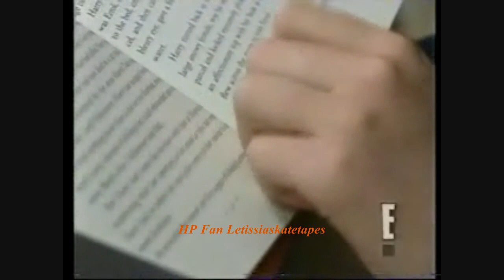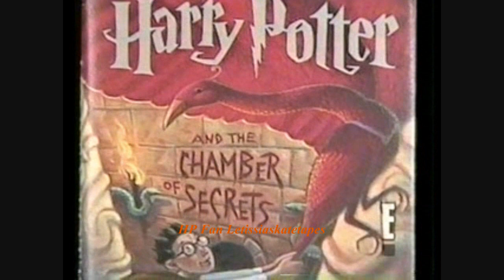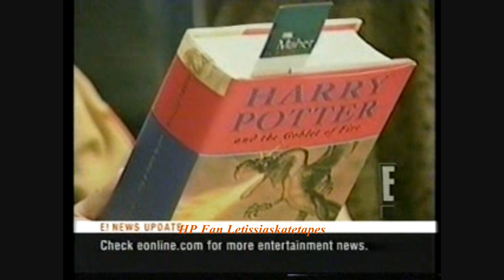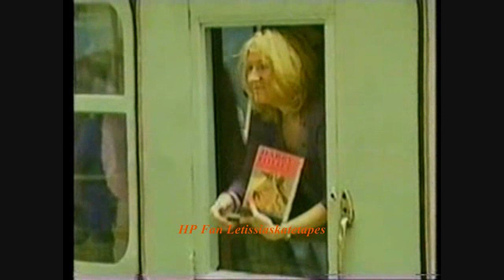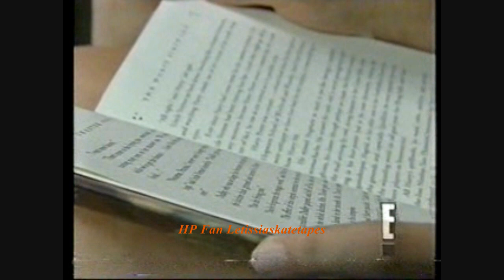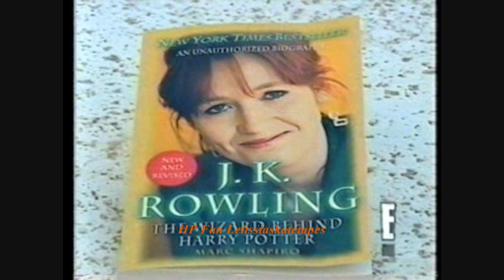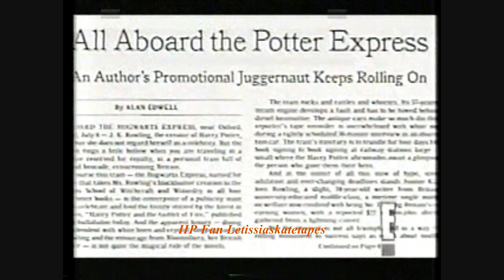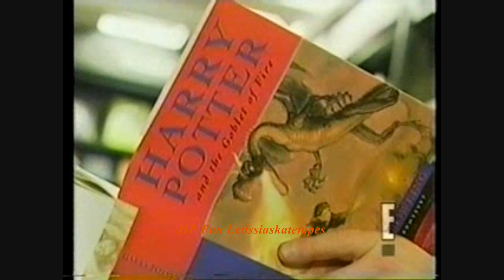E's Wild About Harry 3 - [2001 Sorcerer's Stone]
The Entertainment Channel's Behind the Scenes look at Harry Potter and the Sorcerer's Stone.